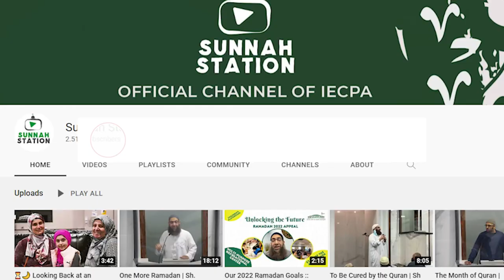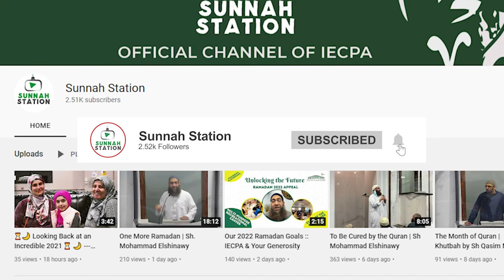The Value of A Single Choice | Friday Khutbah by Sh Ibrahim Jaaber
Sunnah Station is the official YouTube Channel of the Islamic Education Center of Pennsylvania (IECPA)

Know more about IECPA at IECPA.ORG